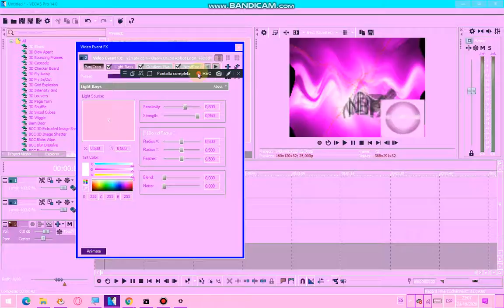Pinkup V4 How Make 240p